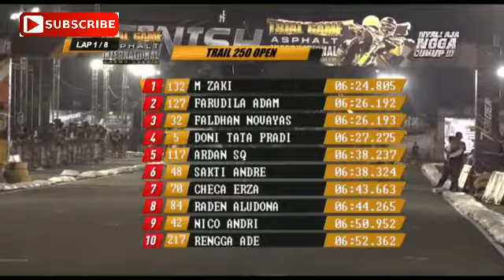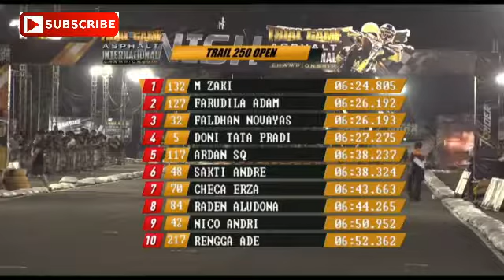TRIAL GAME ASPHALT TRAIL 250 OPEN